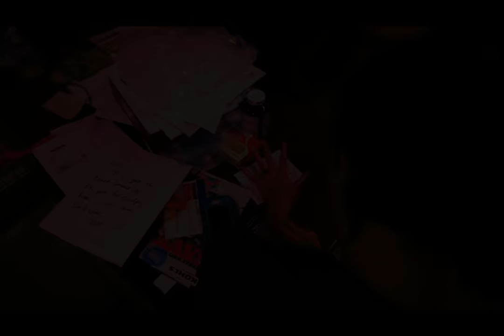Bait and Switch Official Trailer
Two Villainesses who can't possibly run from their past as they have exciting and intense adventures and heists in the superhero city of Monoceros!